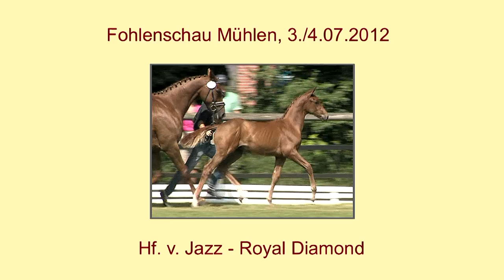Hf Jazz x Royal Diamond